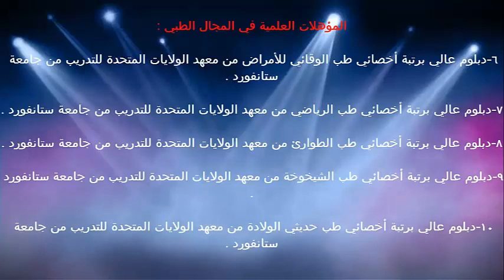الخلايا التي تنحرم من السكر / الدكتور د.خالد بن سعود الحليبي اخصائي الطب الوقائي للأمراض